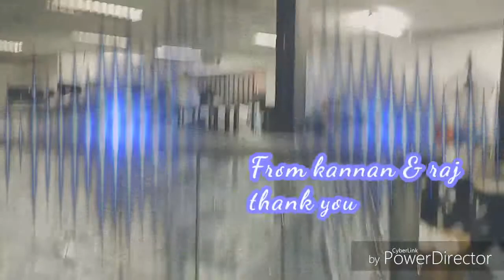Scrap computer trading shah alam